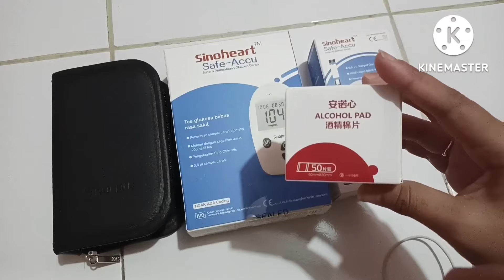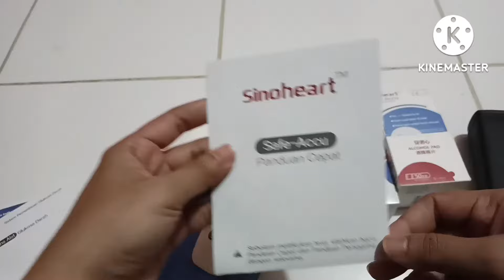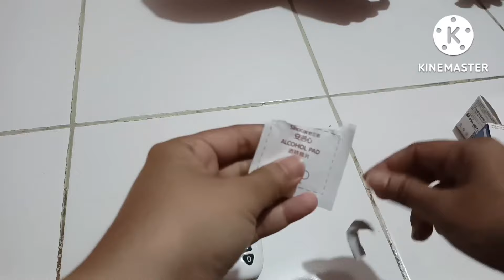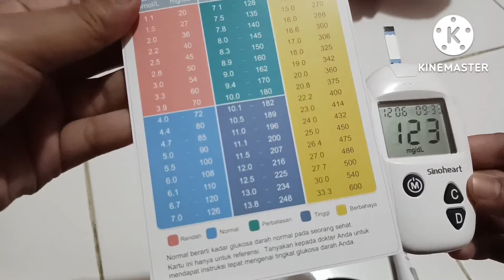Cara Menggunakan Alat Tes Gula Darah Dengan Sinoheart ⁉️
Cara menggunakan alat tes gula darah